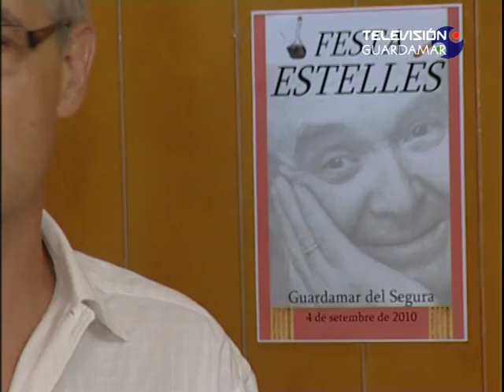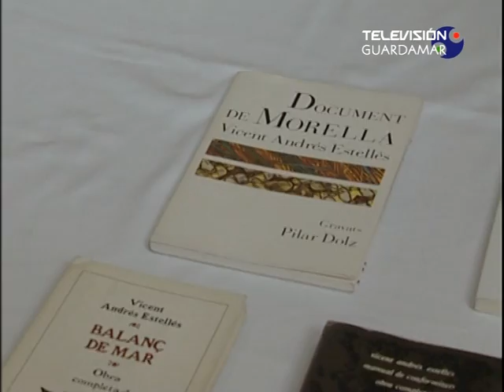Asociación la Gola homenaje al poeta Estellés inf 06 09 2010